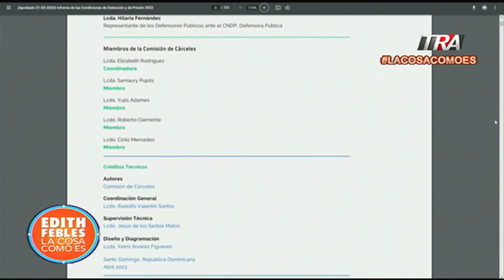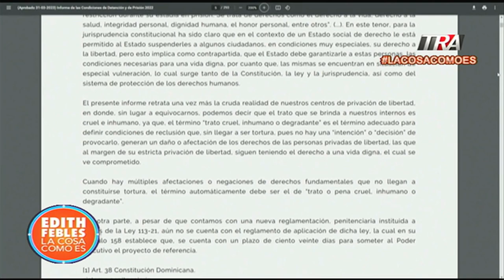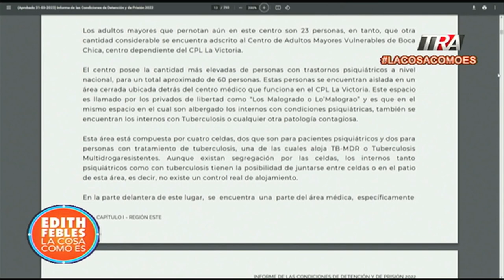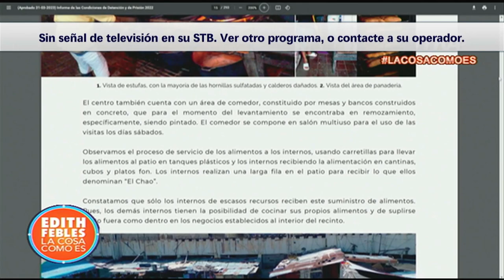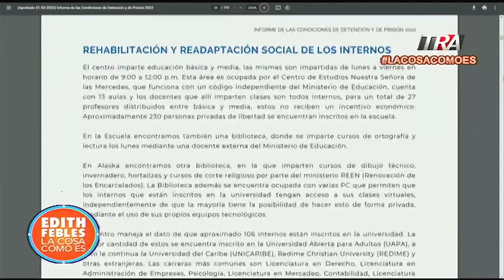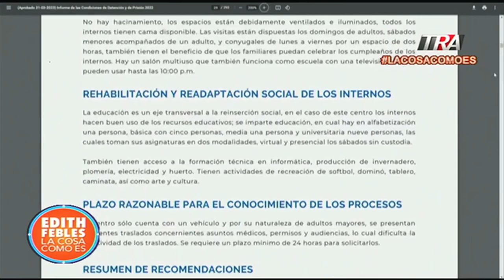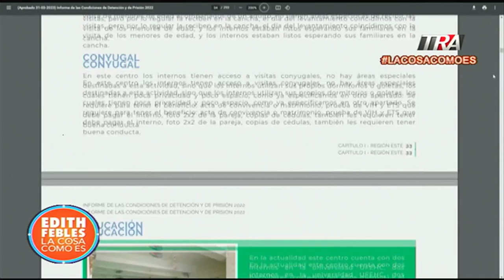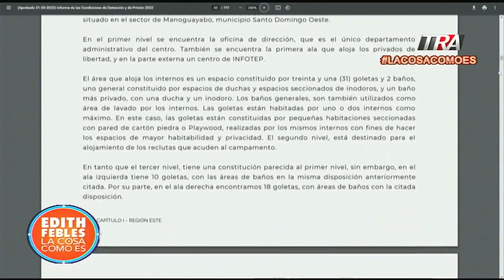"Informe de las Condiciones de Detención y de Prisión " muestra las penurias de los presos del país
Canal Oficial Periodista Edith Febles